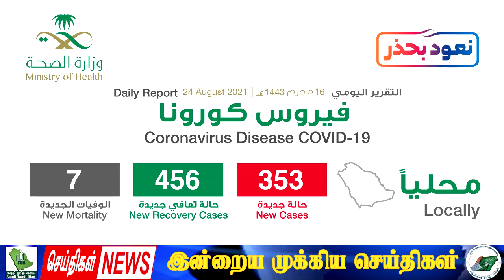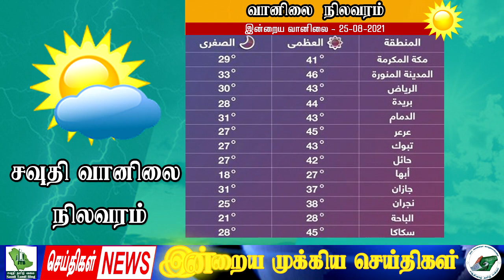Saudi Tamil Blog News|இன்றைய சவுதி அரேபியச் செய்திகள்|25/08/2021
1. சவுதி அரேபியாவின் உள்துறை அமைச்சகம் பயணத் தடையை எதிர்கொள்ளும் நாடுகளில் இருந்து முழுமையாக தடுப்பூசி போடப்பட்ட வெளிநாட்டினரை நேரடியாக அனுமதிக்க அனுமதி அளித்து உத்தரவு பிறப்பித்துள்ளது சவுதி அரேபியாவில் இருந்து கொரோனா வைரஸுக்கு எதிராக இரண்டு டோஸ் தடுப்பூசியை எடுத்துக்கொண்டவர்கள் செல்லுபடியாகும் குடியிருப்பு அனுமதி (இகாமா) மற்றும் வெளியேறும் மற்றும் மறு நுழைவு விசாவில் சவுதியை விட்டு வெளியேறியிருந்தால் மட்டுமே புதிய முடிவு பொருந்தும் என தெரிவிக்கப்பட்டுள்ளது.
2. சவுதியில் கொரோனா வைரஸுக்கு எதிராக மொத்தம் ஆறு அங்கீகரிக்கப்பட்ட தடுப்பூசிகள் எடுத்துக்கொள்ள ஆங்கீகரிக்கப்பட்டுள்ளன அவை ஆக்ஸ்போர்டு-அஸ்ட்ராஜெனெகா, ஃபைசர்-பயான்டெக், ஜான்சன் & ஜான்சன், மாடர்னா, சினோஃபார்ம் மற்றும் சினோவாக் என்றும் சுகாதார அமைச்சகம் தெரிவித்துள்ளது.
3. 12 முதல் 18 வயதிற்குட்பட்டவகளில் 99 சதவீத மாணவர்கள் கொரோனா வைரஸுக்கு எதிரான முதல் டோஸ் தடுப்பூசியைப் பெற்றுள்ளனர் என்றும் விரைவில் இரண்டாவது டோஸுக்காக காத்திருக்கிறார்கள் என்றும் சுகாதார அமைச்சகம் தெரிவித்துள்ளது.
4. ஜித்தாவிலிருந்து-மக்கா செல்லும் விரைவுச்சாலையில் ஒரு எரிபொருள் டேங்கர் மீது கார் மோதியதில் பெரும் தீவித்து ஏற்பட்டது. இதன்காரனமாக 10 வாகனங்கள் தீப்பிடித்து எரிந்ததை மக்காவில் உள்ள சிவில் பாதுகாப்பு பொது இயக்குநரகம் உறுதிப்படுத்தியது, ஆனால் யவருன்கும் எந்த காயமும் ஏற்படவில்லை என சிவில் பாதுகாப்பு பொது இயக்குநரகம் தெரிவித்துள்ளது.
5. மக்காவில் அல்-நூர் ஸ்பெஷலிஸ்ட் மருத்துவமனையின் இரண்டு மருத்துவர்களை தாக்கிய சவுதி நாட்டை சார்ந்த நபர் கைது செய்யப்பட்டார். மருத்துவமனையின் அவசர பிரிவில் பணிபுரியும் பெண் மருத்துவரின் முகத்தில் அறைந்ததாகவும் அவரை சமாதானப்படுத்த முயன்ற ஒரு மருத்துவரை அவர் தாக்கியகாவும் குற்றம் சாட்டப்பட்டுள்ளது., மருத்துவமனை பாதுகாவலர்கள் அவரை காவல்துறையிடம் பிடித்து ஒப்படைத்தனர்.